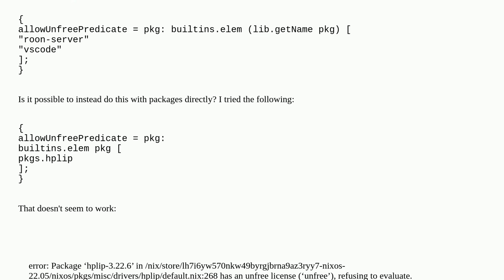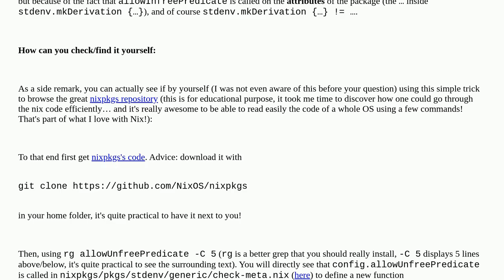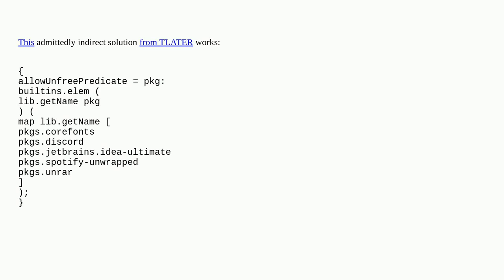Unix: How to use packages directly in allowUnfreePredicate?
How to use packages directly in allowUnfreePredicate?

A special thanks goes out to the awesome community

  nix